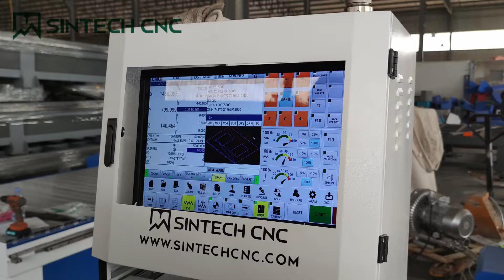STD-2030 ATC CNC Router ( LNC MW2200 Controller)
# 2000x3000x200mm working area
# 9KW Air Cooling ATC spindle. HQD brand
# Linear type tool magazine 8 tools
# Tool magazine move with gantry
# VFD Inverter. FULING brand
# Vacuum mix T-slot table
# 7.5kw water cooling cooling vacuum pump
# LNC MW2200 control system
# Artcam Software
# China Leadshine servo motor
# Shimpo speed reducer
# Square liner rail and ballscrew
# X Y rack and pinion transmission
# Z axis ballscrew transmission
# tool bit 2 box
# Tool Sensor
# Oil lubricator
# 2bags dust collector
# 3-380v 50hz voltage
# Wooden box package

SINTECH CNC (JINAN SINTECH CNC EQUIPMENT CO,LTD)
Add: 1-1106, Yinfeng new energy park, Jinan City, Shandong, China
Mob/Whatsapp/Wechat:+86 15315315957